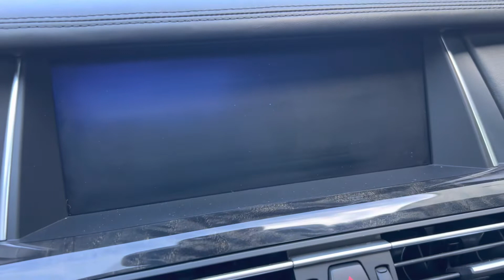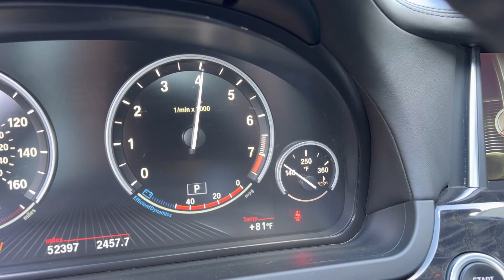For Sale 2013 BMW 750i M Sport -227874